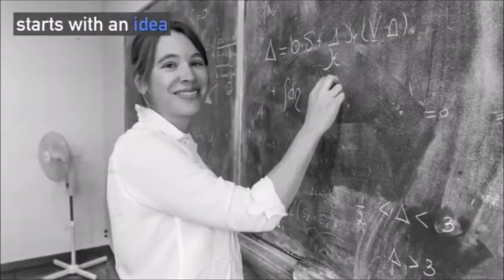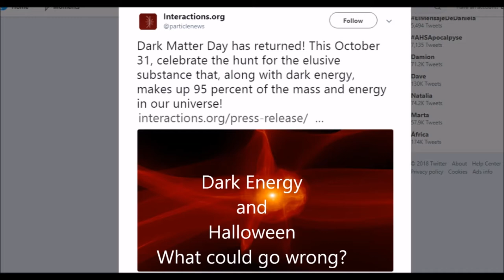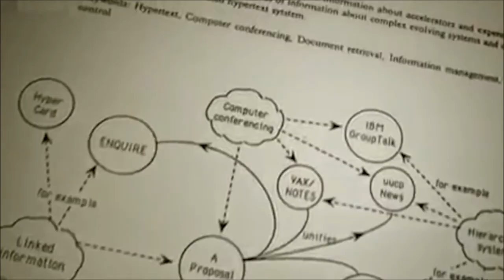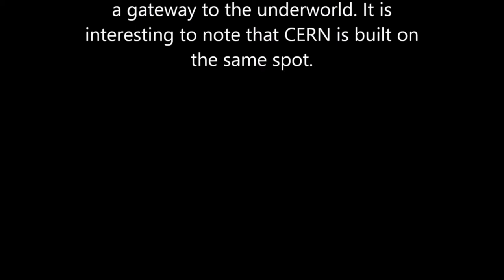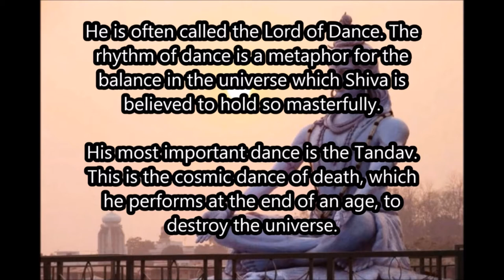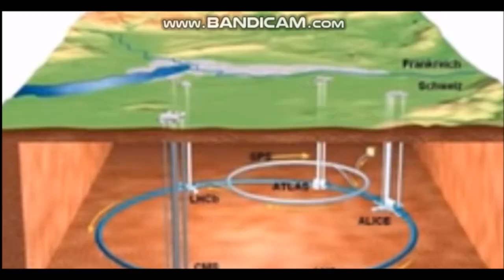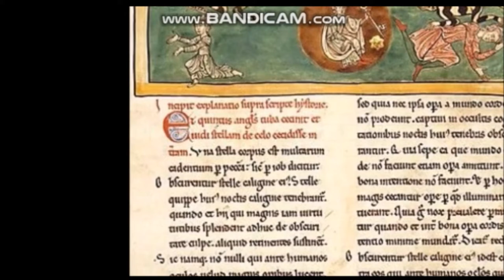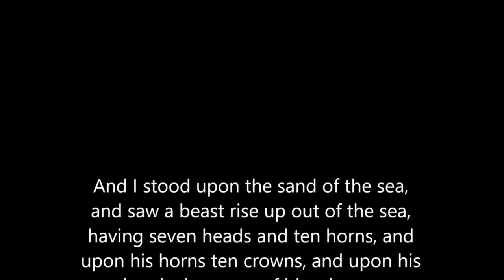CERN PARTICLES OF DESTRUCTION GATES OF HELL